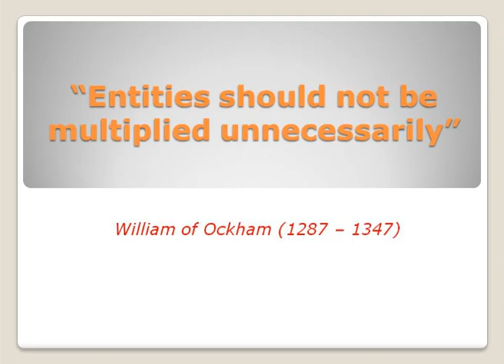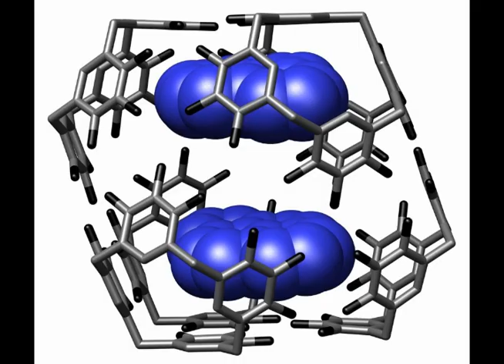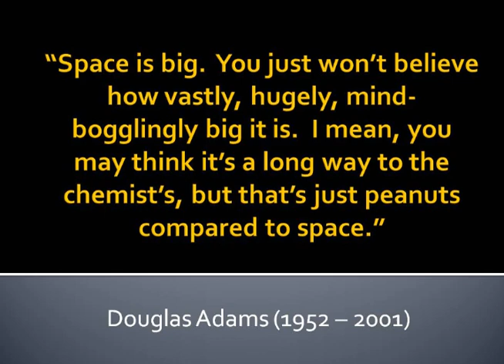Occam's Razor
This is an explination to the concept, known as "Occam's Razor".